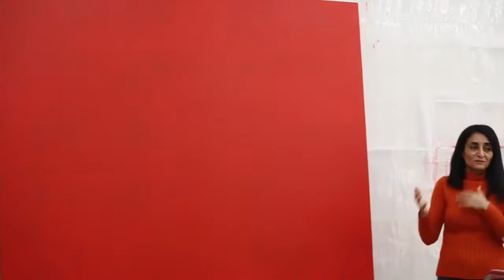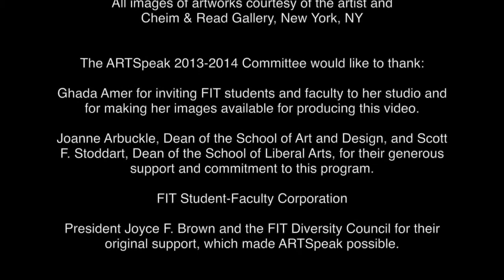FIT ARTSpeak lecture series 2014: Ghada Amer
On November 12, 2013, ARTSpeak visited the artist Ghada Amer in her studio in New York City. She discusses her artwork, her process, her life, and their interconnectivity.

Ghada Amer is an artist of Egyptian descent, now living in New York City.